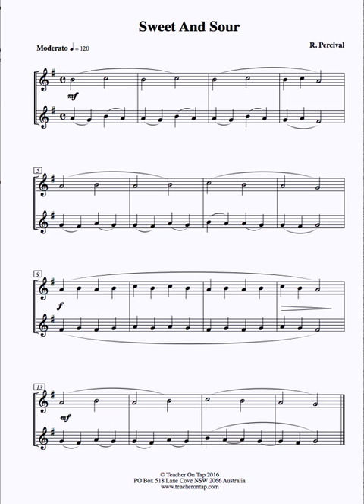Saxophone Duet - Sweet and Sour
2 x Eb or 2 x Bb saxophones
by Richard Percival